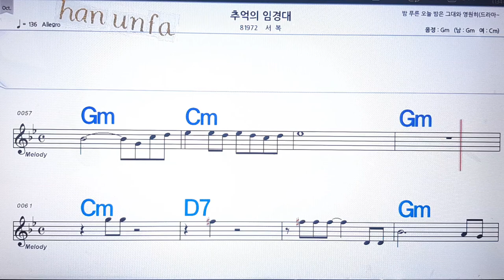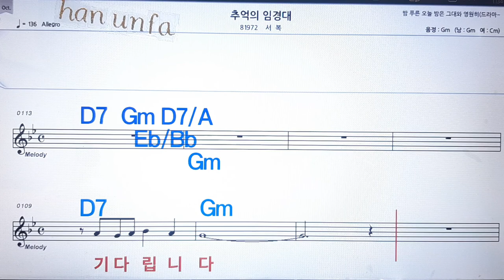추억의 임경대/서복💋노래방, 통기타 , 코드 큰악보, 가라오케, 반주💖Karaoke, Sheet Music, Chord, MR